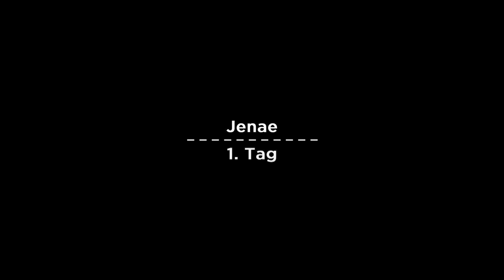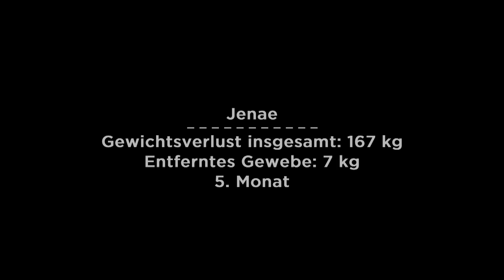Dr. Now macht Wünsche wahr? | Raus aus meiner Haut | TLC Deutschland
Jenaes Gewichtsprobleme kamen mit ihrem ersten Kind. Sie war minderjährig, alleinerziehend und ernährte sich von Fast-Food, um Zeit zu sparen. Nach einem Schicksalsschlag suchte sie Zuflucht im Essen und nahm zu, bis sie künstlich beatmet werden musste. Durch strenge Diät und eine Magenbypass-OP verlor Jenae 160 Kilo, konnte wieder problemlos laufen und sich mit ihren Kindern beschäftigen. Doch der Blick in den Spiegel ist grauenvoll: Ihre Haut sieht aus wie ein Gummizelt und hängt vom Bauch über die Beine. Außerdem schwitzt sie zwischen den Falten und reibt sich wund. Jenaes einziger Ausweg: Eine weitere OP, bei der das überschüssige Gewebe entfernt wird.

Sie haben das Unmögliche möglich gemacht - ihr Körpergewicht um die Hälfte reduziert und weit über 100 Kilo abgenommen. Doch ihre Begeisterung wird bald getrübt. Die Frauen und Männer dieser Doku-Serie haben nämlich ein neues Problem: Unmengen an überschüssiger Haut.